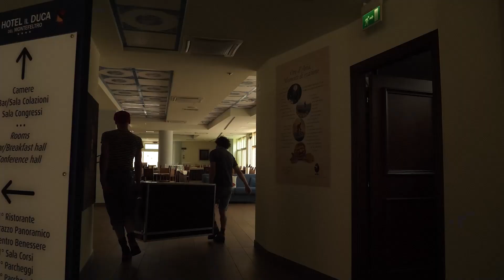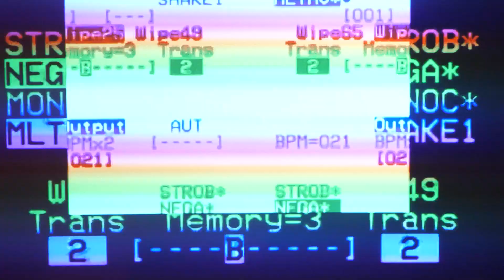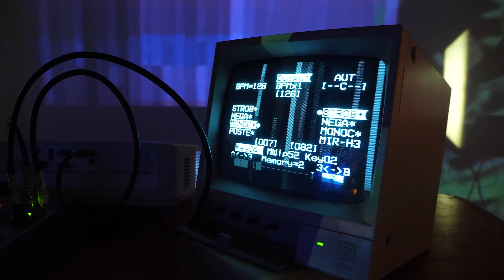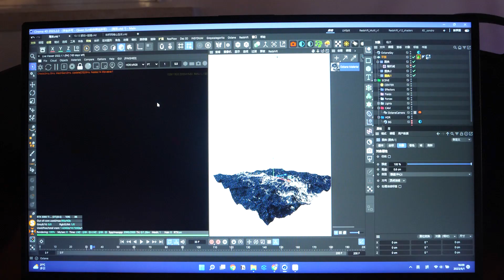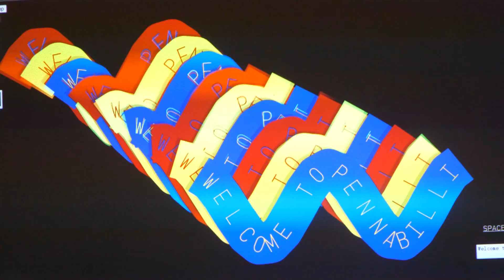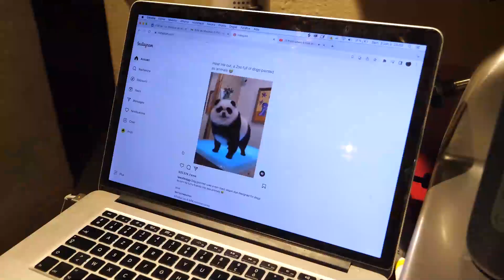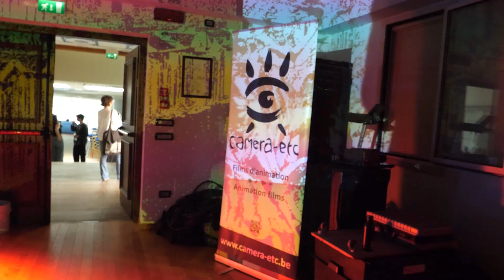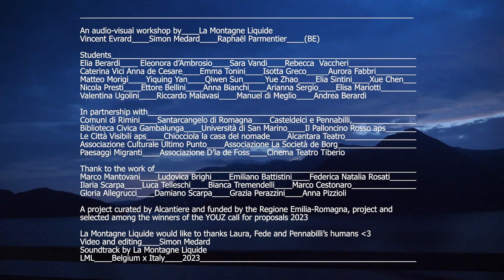La Montagne Liquide - Workshop A/V - Italy 2023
An audiovisual workshop by La Montagne Liquide,
Vincent Evrard, Simon Medard, Raphael Parmentier (BE)

Video and editing : Simon Medard
Soundtrack : La Montagne Liquide & more

Students: Elia Berardi Eleonora d’Ambrosio, Sara Vandi, Rebecca Vaccheri, Caterina Vici Anna de Cesare, Emma Tonini, Isotta Greco, Aurora Fabbri, Matteo Morigi, Yiquing Yan, Qiwen Sun, Yue Zhao, Elia Sintini, Xue Chen, Nicola Presti, Ettore Bellini, Anna Bianchi, Arianna Sergio, Elisa Mariotti, Valentina Ugolini, Riccardo Malavasi, Manuel di Meglio, Andrea Berardi

In partnership with: Comuni di Rimini, Santarcangelo di Romagna, Casteldelci e Pennabilli, Biblioteca Civica Gambalunga, Università di San Marino, Il Palloncino Rosso aps, Le Città Visibili aps, Chiocciola la casa del nomade, Associazione Culturale Ultimo Punto, Associazione La Società de Borg, Paesaggi Migranti, Associazione D’la de Foss, Cinema Teatro Tiberio,
Alcantara Teatro.

Thank to the work of Marco Mantovani, Ludovica Brighi, Emiliano Battistini, Federica Natalia Rosati, Ilaria Scarpa, Luca Telleschi, Bianca Tremendelli, Marco Cestonaro, Gloria Allegrucci, Damiano Scarpa, Grazia Perazzini, Anna Pizzioli

A project curated by Alcantiere and funded by the Regione Emilia-Romagna, project and selected among the winners of the YOUZ call for proposals 2023.

La Montagne Liquide would like to thanks Laura, Fede, Pennabilli’s humans and Studio Camera-etc

LML x Belgium x Italy x 2023